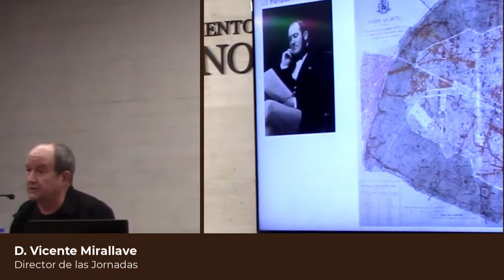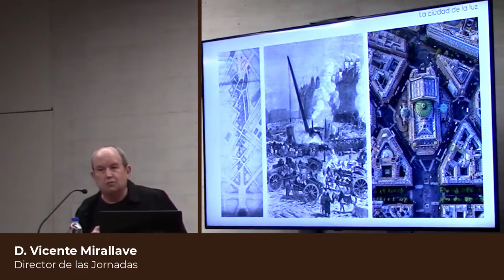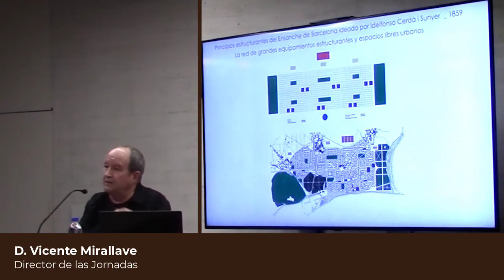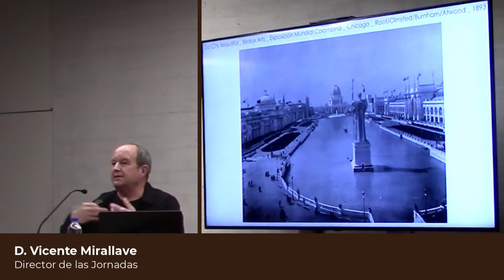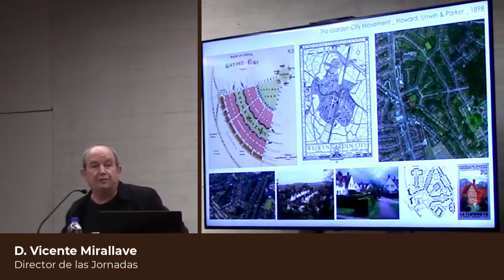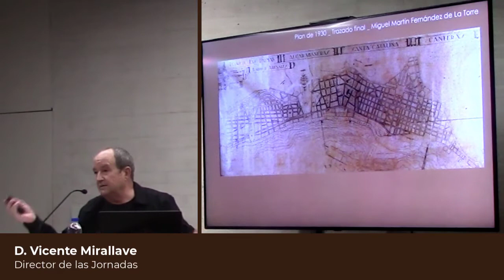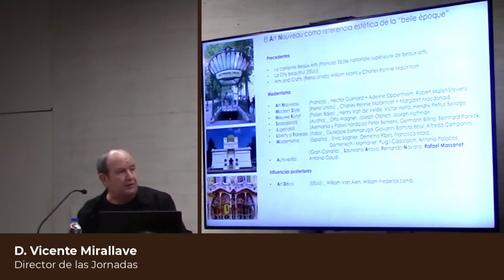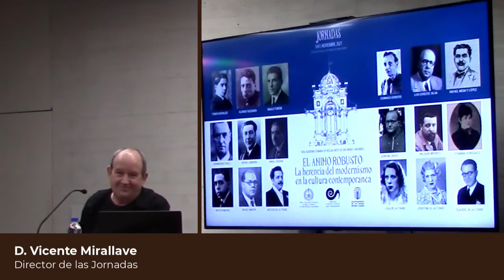Inauguración y presentación de las Jornadas. Vicente Mirallave.